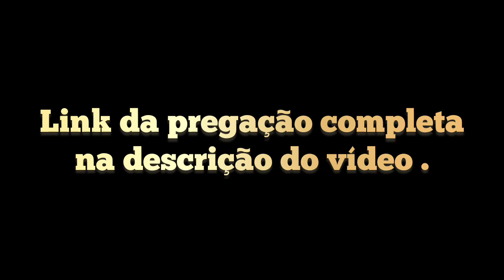Mentalidade do Reino | Profeta Ana Méndez Ferrell em Português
👉🏻 Meus irmãos, esse canal não é monetizado pelo YouTube, mas tenho a missão de levar o avivamento. Se você sentir no coração o desejo de honrar a Deus abençoando esse canal, segue dados PIX :